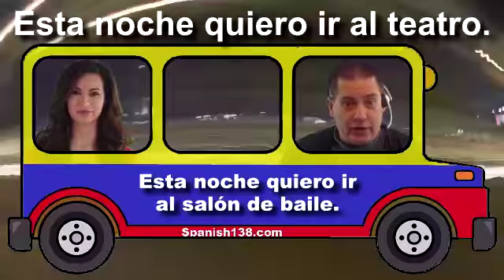Spanish Classes in Portsea Island - ESTA NOCHE quiero ir al teatro